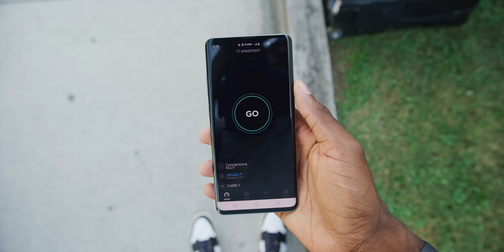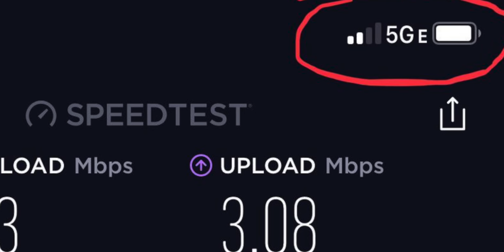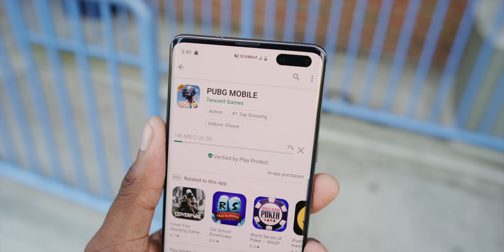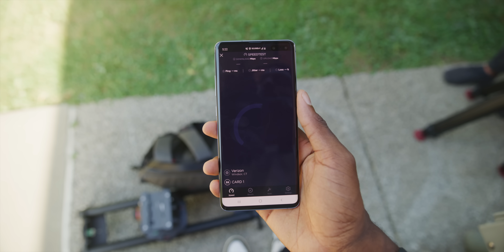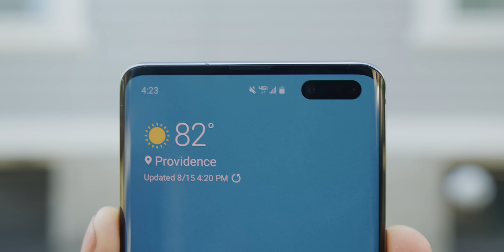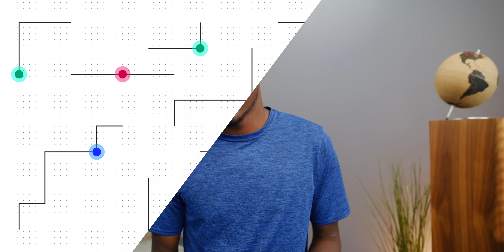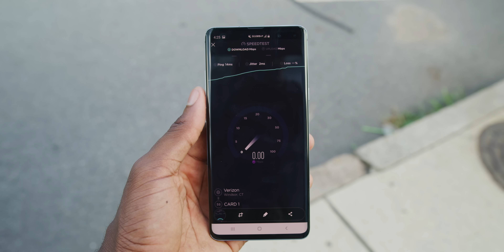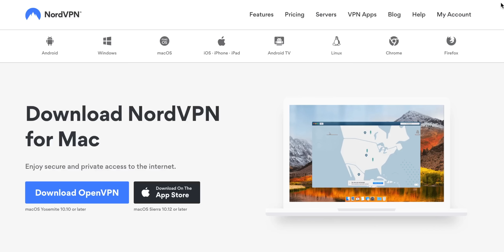5G: Explained!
5G is getting a lot of hype right now... so I had to see for myself!